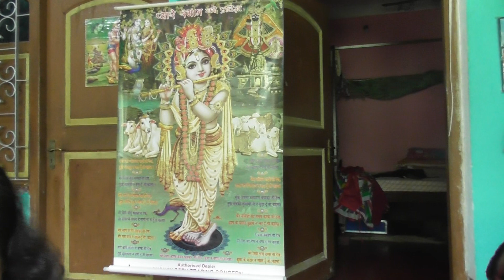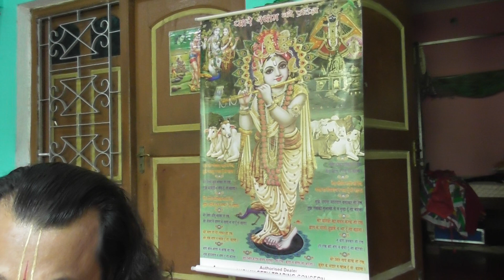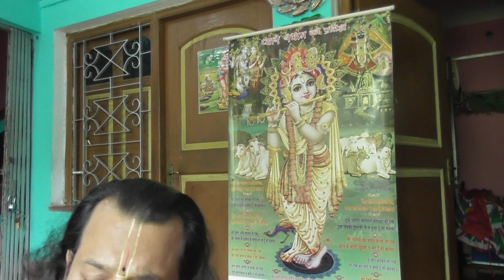Mahajan Padabali 4 Gouranga Sundar Chakraborty9434102365 and 9733719795